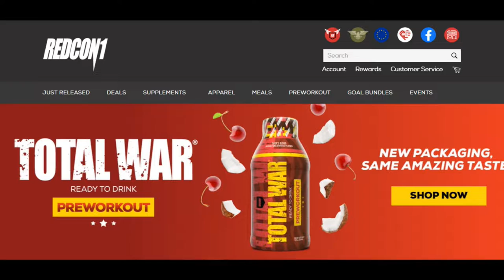5 Tips To A Successful Gynecomastia (Gyno) Surgery Recovery!